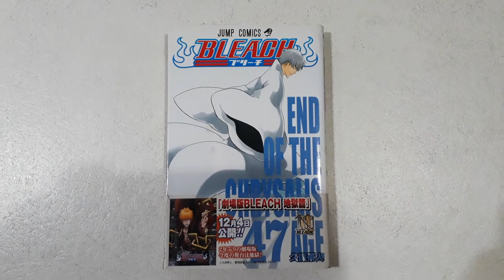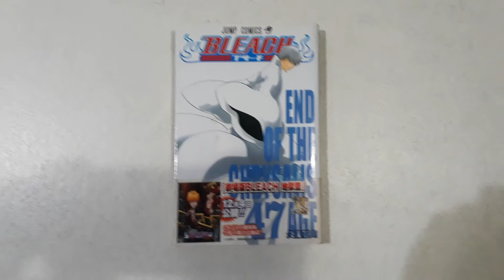Akatsuki Joe Meryenda Set - Lasagna, Takoyaki and Shawarma Rice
ULtimateCycLoneSLash
Date Recorded : Sunday , 23 May 2021
Video recorded through Samsung Galaxy J5 Prime